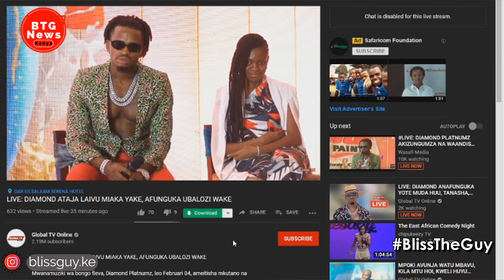DIAMOND PLATNUMZ REFUSES TO RESPOND TO QUESTION ON TANASHA DONNA BREAK UP DURING PRESS |BTG News